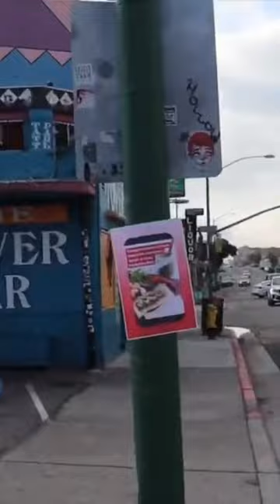Where should I serve my gourmet hot dogs next?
From my Food 4 Less episode, gourmet hot dogs aka Choripans comes this snippet. I set up shop in front of the Tower Bar in San Diego and served these delicious dogs to show goers while they watched live bands perform.